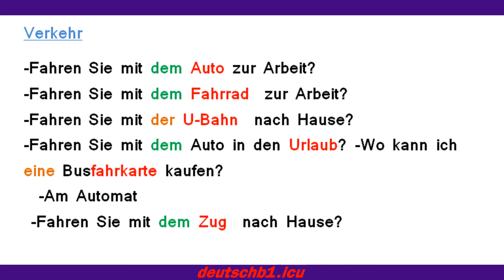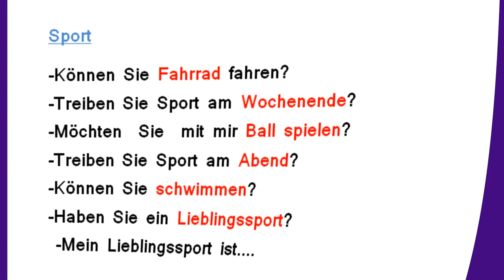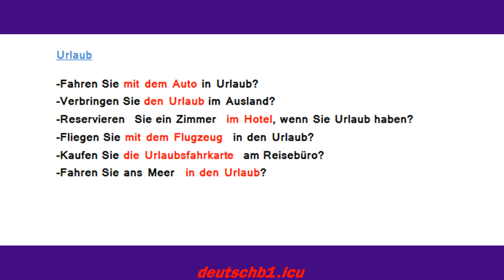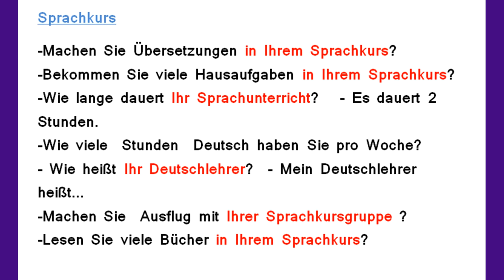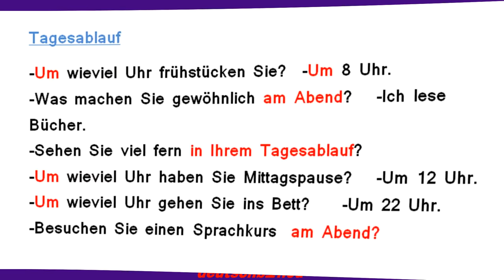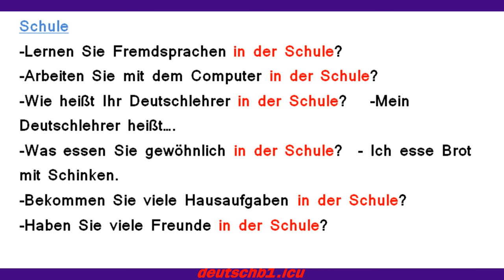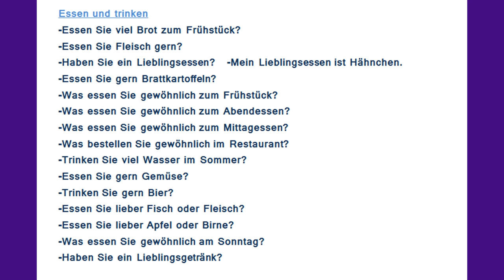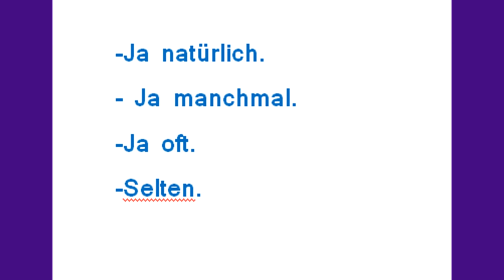start deutsch a1 sprechen beispielsätze